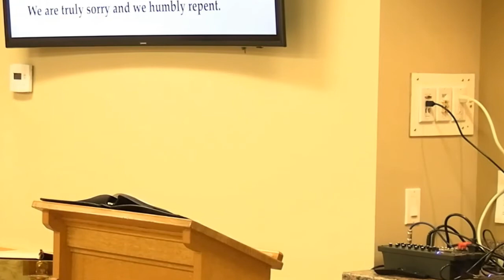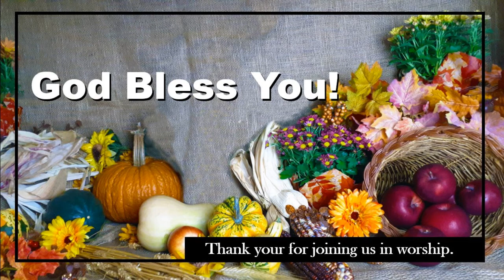Harvest Thanksgiving, Sunday October 11, 2020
"Church Beyond Our Doors" is an outreach ministry of St. George's, The Anglican Parish of the Blue Mountains, in Clarksburg, Onatrio.

It is with grateful hearts that we celebrate Harvest Thanksgiving and, for the first time in several months, Holy Communion, as led by the Rev'd Dr. Grayhame Bowcott. Join the Anglican Parish of the Blue Mountains as we come together to praise God, read and reflect on His Word, pray, and partake in the Eucharist.

Together with choir members Gail Rows, Frances Murray, Ruth McWhirter, Music Director, Mrs. Janet Cringle, and the Rev'd Bowcott have provided  music for today's service. The Scriptures are read by Laura Woolner and Donna Whiteside.

May this offering of worship provide you with connection to the St. George's family at a time when we cannot all be together, knowing that, wherever we may be, we are together in Christ.

Blessings on your Thanksgiving celebrations!

All things Bright and Beautiful,  C. F. Alexander , Wm. H. Monk  (Public Domain )

For the Fruit of All Creation  ( Ar Hyd Y Nos )  Text: F. P. Green (c) 1970 Hope Publishing Co. Music : trad. Welsh

Somebody Bigger than You and I , Johhny Lange, Sonny Burke  (c) 1959 Bulls-Eye Music, arr. J. Cringle  Used by permission